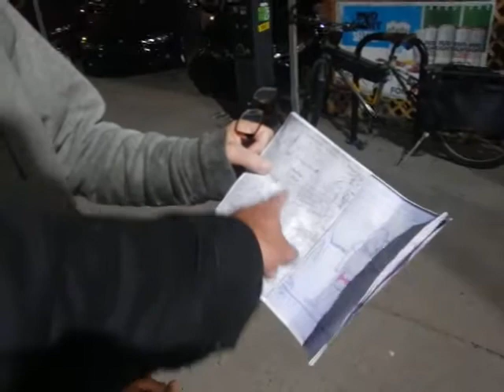New 420 LUBCHEK comic drops Venice Beach Dogtown artist comic books stoner fam Legalize Cannabis USA